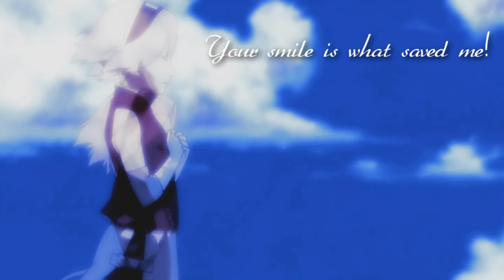【ηαяυнιηα & SαSuSαku】 - ♡{{Say Goodbye In The Pouring Rain}}♡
Yay re-upload of my best AMV so far! :3 I really like it, and I decided to re-upload it! :3 Hope you will enjoy, it even though you may have watched it before ^^"

Song: Stay
Artist: Hurts
Anime: Naruto and Naruto Shippuden
Couple: SasuSaku NaruHina
Program: Sony Vegas pro 9